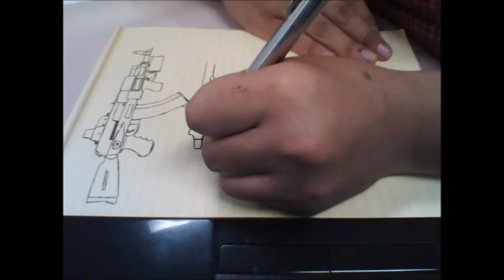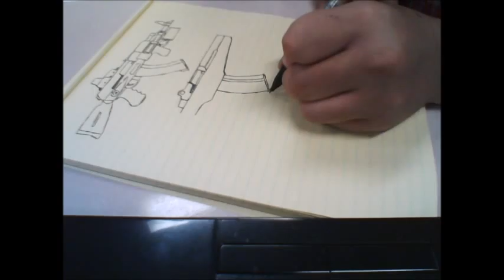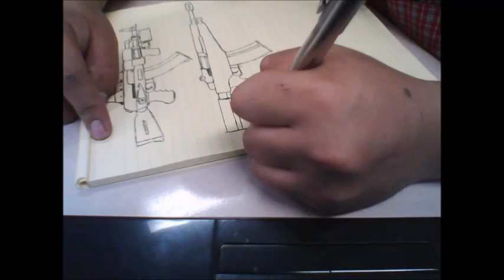drawing in class pt 2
heres a M-14 (my custom)